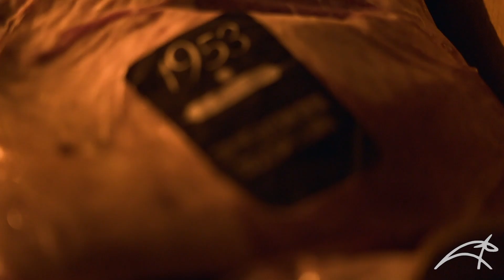Video Publicitario - AfterMovie - Evento